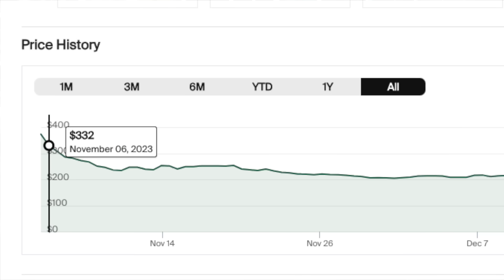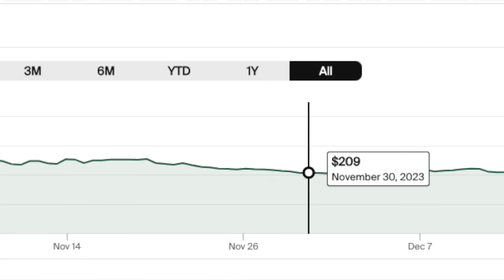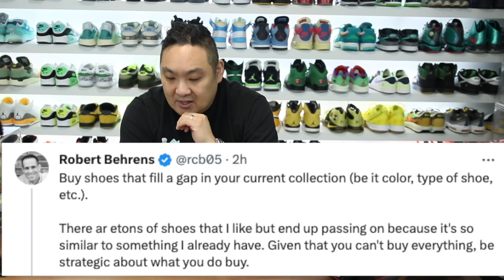Top 5 Tips For BUYING Sneakers in 2024! (Avoid These Mistakes)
SOCIAL MEDIA
Hes Kicks is a sneaker youtuber that owns the weekly sneaker deals Heskicks reviews sneakers and posts sneaker related discussion videos. Heskicks has been collecting sneakers since 2003, and is an avid fan of anything sneaker related.